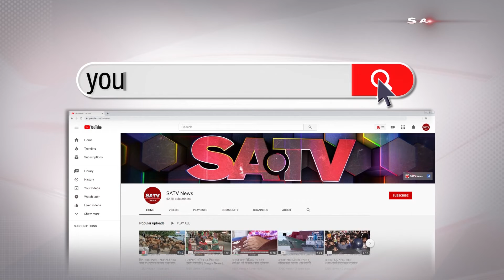কিশোরগঞ্জের শোলাকিয়া জ-ঙ্গি হা'মলার ছয় বছর আজ | SATV NEWS